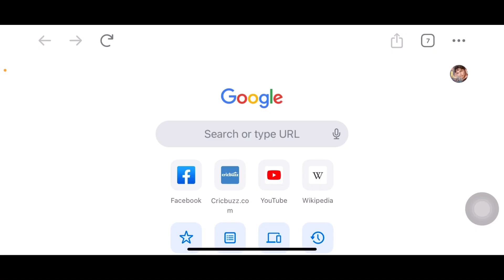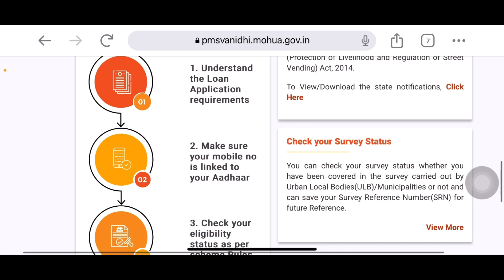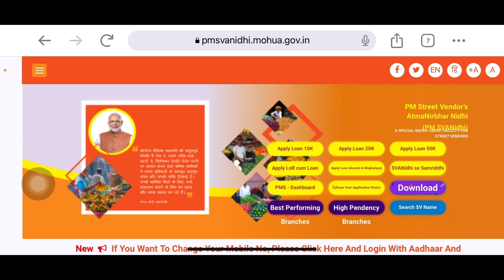বেংক নোযোৱাকৈ ২ লাখ টকাৰ loan চৰকাৰে দিব মোৱাইলত/pm svanidhi loan apply online assam/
Websites link—:

Keyboard…
pm svanidhi scheme
pm svanidhi yojana
pm sannidhi yojana apply online
pm svanidhi scheme online apply
pm svanidhi
pm savanidhi
pm svanidhi yojana apply online
how to apply pm svanidhi yojana
loan
pm svanidhi 20k loan apply online
sc pm svanidhi yojana kya hai
pm savanidhi yojna
pm savanidhi scheme
pm svanidhi yojana eligibility
svanidhi scheme
pm sannidhi
pm savanidhi yoina kya hai
pm sannidhi yojana online kaise apply kare
PM svanidhi loan apply kaise kare
PM loan apply
pm svanidhi 10k loan apply
ah support